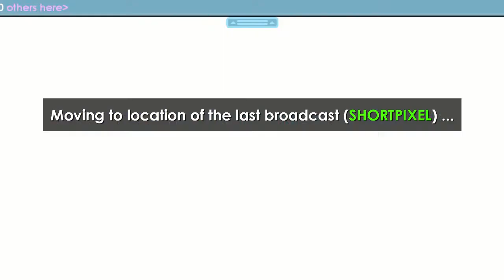NO FARM GROWTOPIA 7 MINUTE 40WLS PROFIT EASY WLS DLS AND BGL GT EASY ITEMS AND RICH QUICK